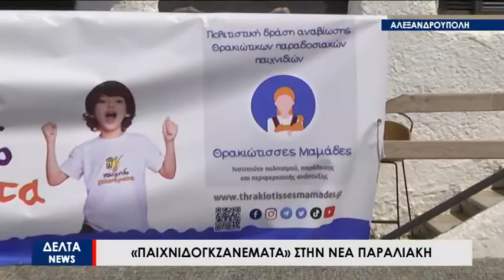Αλεξανδρούπολη: Παιχνιδογκζανέματα... όπως παλιά!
Την Κυριακή 19 Ιουνίου στην νέα παραλιακή της Αλεξανδρούπολης κάτω από τον Φάρο παιδιά αλλά και γονείς ανταποκρίθηκαν στο κάλεσμα των μαμάδων της Θράκης και έπαιξαν με την ψυχή τους παραδοσιακά παιχνίδια της Θράκης .Η Θρακιώτισσες μαμάδες ενώθηκαν μέσα από ιστοσελίδα κοινωνικής δικτύωσης με σκοπό να μεταλαμπαδεύσουν στην νέα γενιά τα παραδοσιακά παιχνίδια του τόπου μας